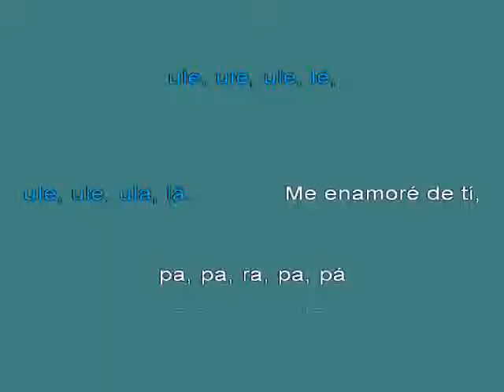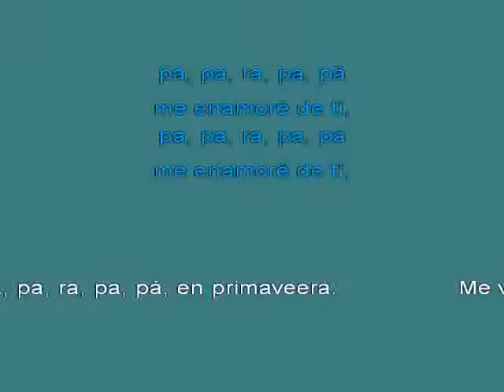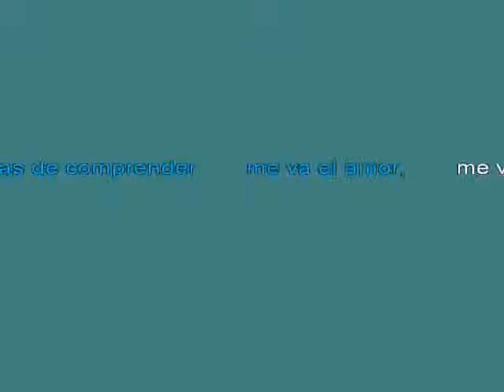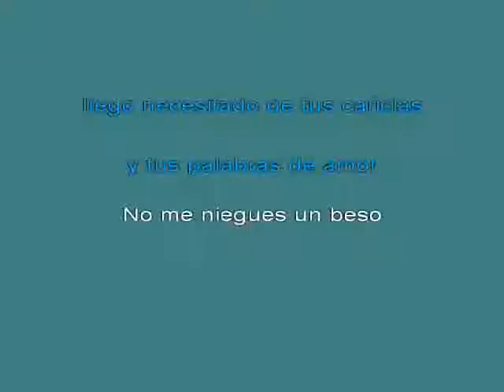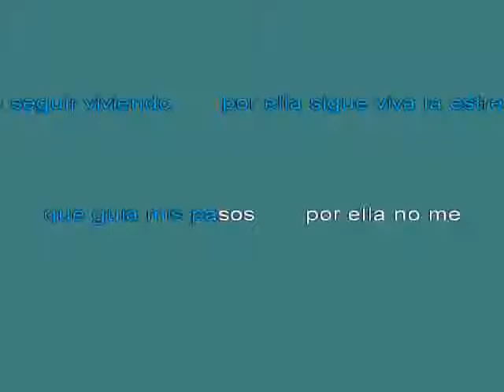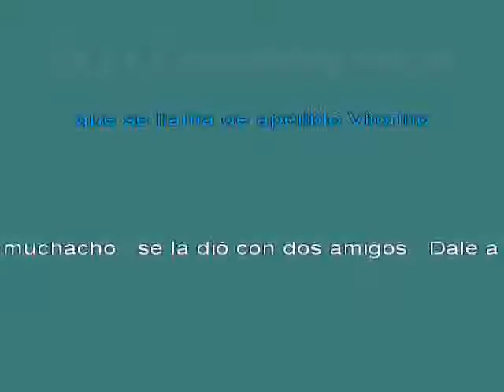Los Peritas Por Rumbas Cal 25e9 [karaoke]